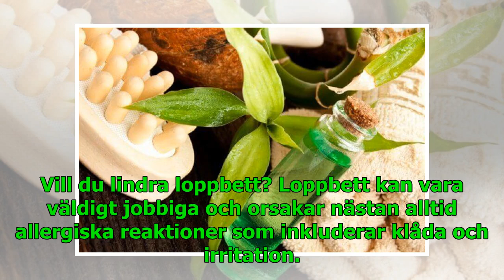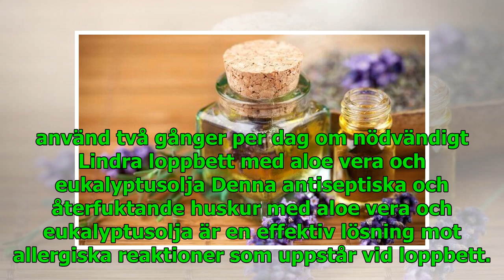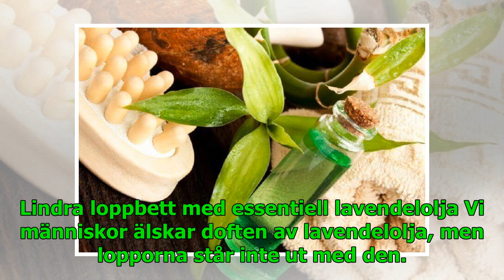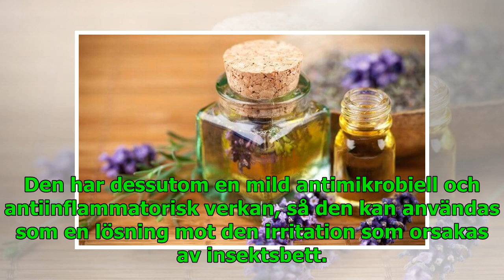Lindra loppbett med 5 naturliga huskurer